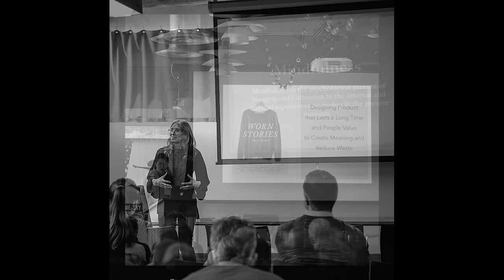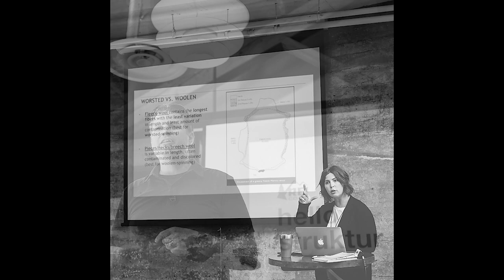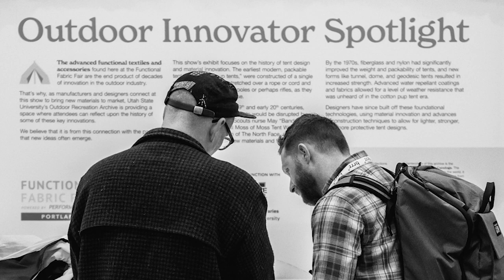Graphic Artist Allison Ross + No Boring Meaningless Sh*t Part 2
AUDIO ONLY UnStruktured Ep 3, Part 2: Allison Ross, Creative Director, Founder, + Janitor at Yesterday.RIP

00:00 Intro
01:40 Joining Nau, the sustainable clothing brand
13:49 Working for design firms- JDK, BBMG, Superunion
17:44 Bad Reviews
22:16 Taking Risks + Being Let Go
33:04 Starting Yesterday.rip
37:20 Going Beyond + Supporting Others
44:26 Last Words- Keanu + Shaquille

In part 2 of this episode I talk with Creative Director and Graphic Artist Allison Ross, Founder and Janitor at Yesterday, about her time at the groundbreaking sustainable brand Nau Clothing, the joys of working for cutting edge design firms with great people, bad reviews and being let go, starting your own thing, and the power of reverse swear jars and breaking backboards.

Allison's passion for good people, social purpose, and creativity with a healthy dose of humor has led her to work with some of top design firms and cutting edge brands in the industry.We'll dig in to the career path that led her to run her own business, what she learned about remaining true to herself, the importance of going above and beyond the call of duty, and why her motto is “friends don’t let friends create boring meaningless shit”.

Listen NOW on Substack, Spotify, Apple Podcasts, Stitcher and TuneIn and please LIKE, SUBSCRIBE and SHARE to help support our work!Sponsored by Struktur Society and the FUNCTIONAL FABRIC FAIR (powered by PERFORMANCE DAYS).

Allison Ross

Allison is a creative director and visual artist with over 15 years of experience helping brands step up and shift culture for good.

Allison spent nine years at JDK Design, starting as a designer and rocketing up to design director. While at JDK, she worked with serious culture shifters like Burton, Nike, lululemon, Seventh Generation, and Planned Parenthood.

After leaving JDK, she spent two years as the Creative Director at Nau—a brand driven by the marriage of style and substance, fashion intertwined with sustainability and soul. Because she was on the leadership and senior management teams at nau, she was able to dive deep into retail, wholesale, e-commerce, supply chain, marketing, and learn from the inside what leading a brand really means. What she learned above all else is leading a brand is no joke, but that’s no excuse to be timid or safe.

She then spent 4 years as the head of creative at BBMG, a branding and social impact studio. While at BBMG, she worked with brands like ASPCA, OceanX, Taco Bell and Estée Lauder to find new and authentic ways to communicate and operate with the health of humanity at its core.

In 2020, Allison launched the branding consultancy Yesterday, a collective of creatives and strategists challenging the old-school approach to branding. Allison’s motto is “friends don’t let friends create boring meaningless shit” which has helped her build strong relationships with the right clients, and has done a great job at keeping the less-right ones out.